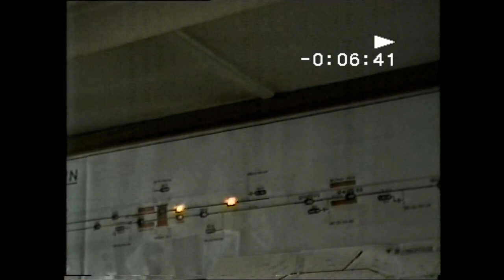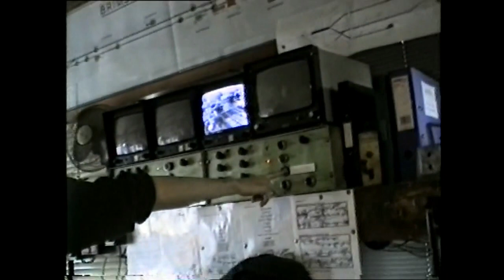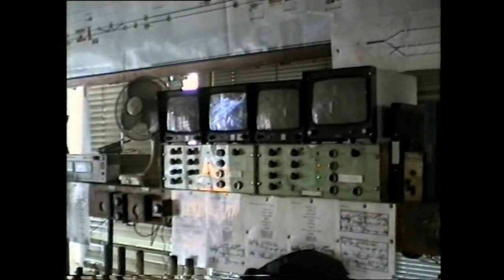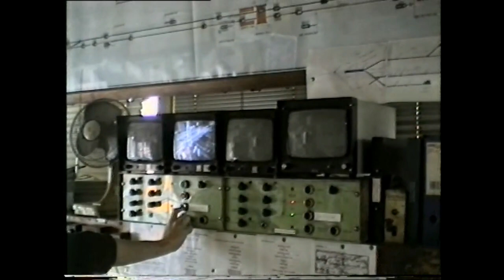Brimsdown Part 1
Stuart Webster Signalling. Was doubled manned. Lever Frame and panel.Filmed August 2002